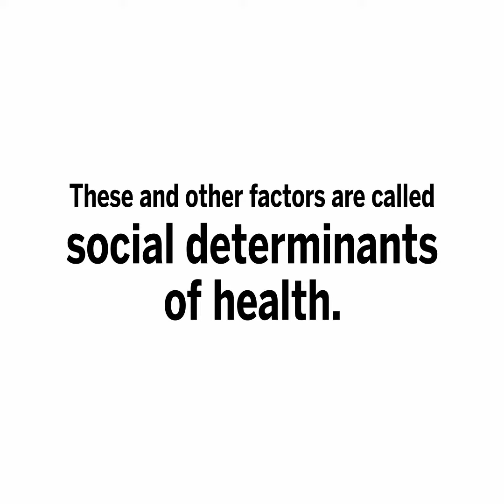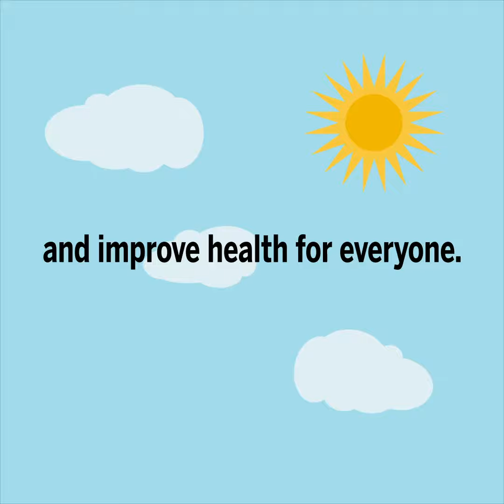What Are Social Determinants of Health? | Michigan Public Health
Your health is influenced by a wide range of factors, and the body you were born with is only one of them. Learn about some of the other factors that influence our health and what public health professionals do to address them.